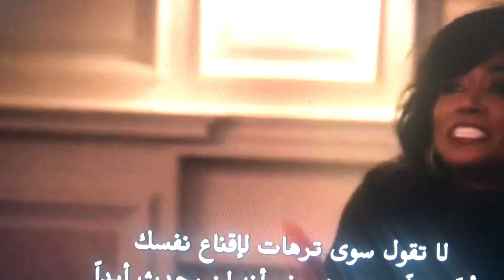Lou is gonna kill Raq! | POWER BOOK 3 RAISING KANAN SEASON 2 EPISODE 10 | Season Finale